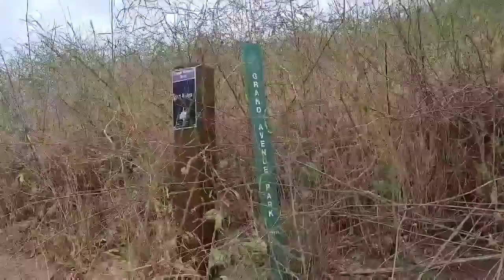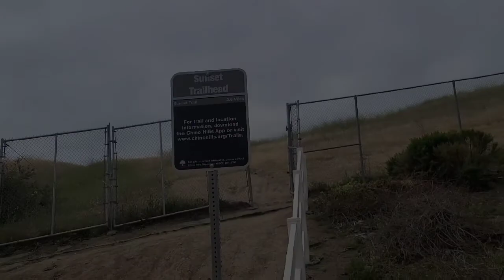A GRAND RUN AT GRAND PARK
ANOTHER WEEKEND TRAIL RUN.  THIS TIME WE TAKE TRINITY IN THE HILLS FOR THE FIRST TIME AT GRAND AVENUE PARK. COME RUN WITH US AND LET'S SEE HER LITTLE LEGS GET A WORK OUT